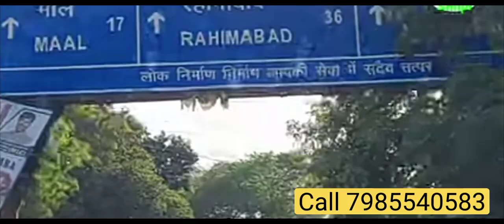अगर आपकी सैलरी 10 हजार रूपये तब भी लखनऊ में प्लॉट खरीद सकते हैं | Cheapest plots in lucknow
हम आपके लिए लेकर आए हैं ,लखनऊ में इन्वेस्टमेंट के लिए सबसे सस्ता और अच्छा प्लॉट
वह भी हाईवे पंप से 100 मीटर पर इंटीग्रेटेड टाउनशिप

Yug india Pvt Ltd company  ( युग ग्रीन सिटी )

सुविधाएं-
1⃣- मेन रोड 70 फिट,35 फिट
2⃣- 30 फिट प्लाट रोड
3⃣- सीसी रोड
4⃣- रोड लाईट
5⃣- क्लब हाउस
6⃣- नाली
7⃣- पार्क
8️⃣- बच्चो के झूले

अन्य सुविधाएं-
विला 3000,2500,1800 Sq.Ft.
फ्लैट
फार्म हाउस
वाटर पार्क & रिसोर्ट
शॉपिंग मॉल
वेडिंग प्वाइंट,
हॉस्पिटल ,
स्विमिंग पूल
फूड कोर्ट

नजदीकी प्रस्तावित योजनाएं-
1⃣- - इटौंजा रेलवे स्टेशन
2⃣- विधुत परियोजना
3⃣- रिंग रोड
4⃣- निलेंस वाटर पार्क

 नजदीकी सुविधाएं-
1⃣ पेट्रोल पंप से 100 मीटर पर
2⃣ LIPS स्कूल 3 Km
3⃣ इटौंजा बस स्टैंड 2km

रेट -350₹/Sq.Feet

बुकिंग प्रक्रिया
20% जमा- प्लाट एग्रीमेंट
80% बाकी-2 साल की बराबर मासिक किस्तो में,
प्लॉट साइज-
3000Sqft.(50×60)
2400Sqft.(40×60)
2000Sqft.(40×50)
1800Sqft.(30×60)
1600Sqft.(40×40)
1500Sqft.(30×50)
1200Sqft.(30×40)
1250Sqft.(25×50)
1000sqft.(25×40)
600Sqft.  (20×30)
‌Yug India Private Limited  company'
आप सभी के लिए लेकर आ रहे हैं एक न्यु साइट *Yug green City phase 2* मात्र 330 rs में  जिसमे हम आपको दे रहे हैं
600sqft प्लॉट मात्र 3300rs प्रति माह मासिक किस्त
800sqft प्लॉट मात्र 4400rs प्रति माह मासिक किस्त
1000sqft प्लॉट मात्र 5500rs prati maah मासिक किस्त
पांच साल के लिए किस्त की सुविधा वो भी बिना किसी ब्याज के अपने नवाबों के शहर लखनऊ मे
  *प्राइम लोकेशन पर* 📍
‌   सारी सुविधाओं के साथ
‌13500 आवासीय एवम कमर्शियल प्लॉट की GATED SOCIETY
1. गेटेड कालोनी सेक्यूरिटी गार्ड के साथ
2. चौडी सड़कें मेन रोड 45 फीट डामर 35 व 30 फिट RCC रोड
3. बिजली की सम्पूर्ण व्वस्था सोसाइटी का पर्सनल ट्रॉफोर्मर्
4. सीवर पाईपलाइन की उचित बेवस्था
5. स्विमिंग् पुल, क्लब 🍸👯🎶

6. सी .सी टी.वी कैमरा से सुरछित सोसाइटी

  7. 90℅ तक फाइनेंस 10℅  से बुकिंग
8. तुरंत रहने योग्य तुरंत रजिस्ट्री तुरंत कब्जा
लोकेशन -  हरदा कालोनी मॉल रोड इटौंजा

सम्पर्क.

Sales executive
*Yug India private limited
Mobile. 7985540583